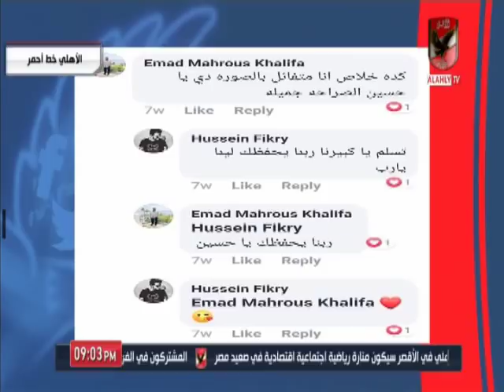كلمات خاصة من احمد اسامة ومحمد فارس فى ذكرى شهداء الاهلى ورحيل المشجع "حسين فكرى"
التردد: 12341 أفقي.
القمر: نايل سات.
معامل الخطأ: 5/6.
معدل الترميز: 27500